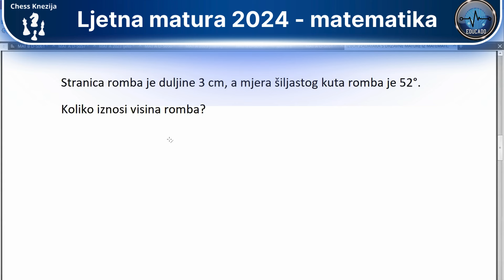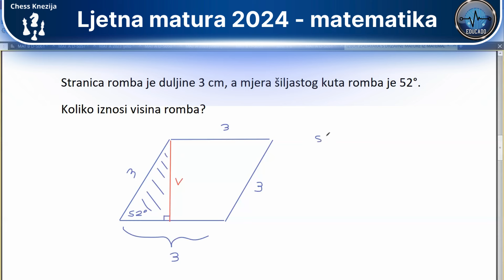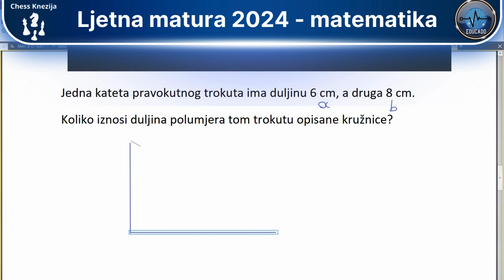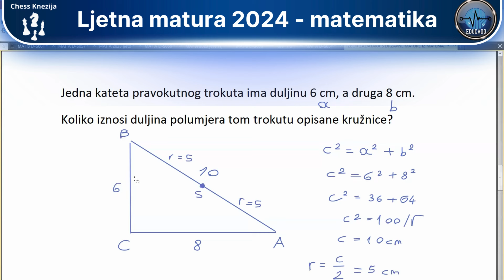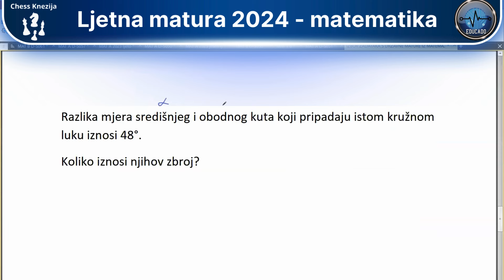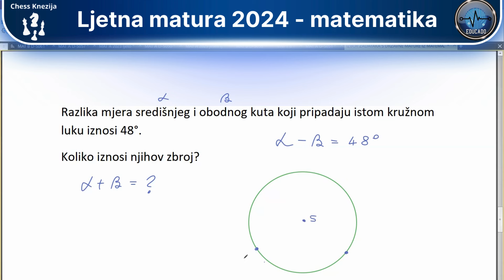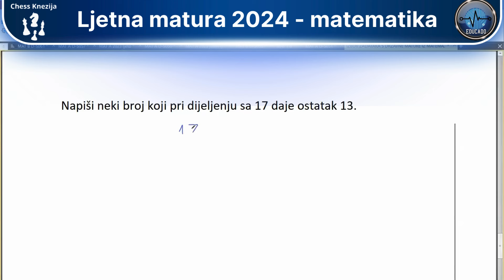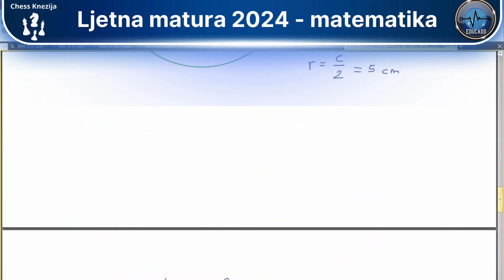Državna matura 2024 - Matematika (izbor zadataka + rješenja)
u iščekivanju službenih rezultata...